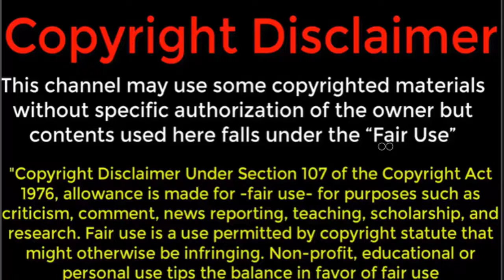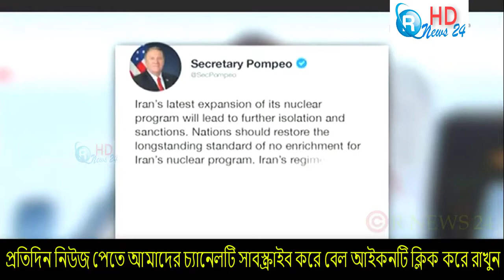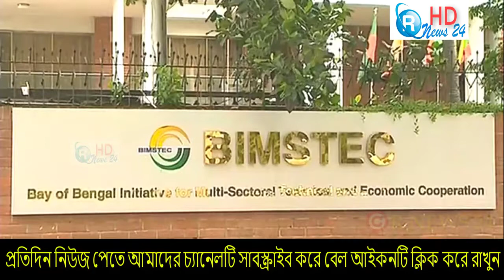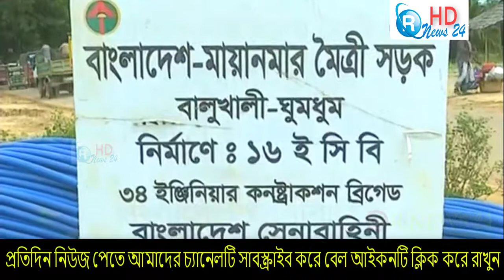আন্তর্জাতিক খবর ৮ জুলাই ২০১৯ ইরান পরমাণু বোমা তৈরির চেষ্টা করছে বলে উল্লেখ করেছে দাবি ইসরাইল